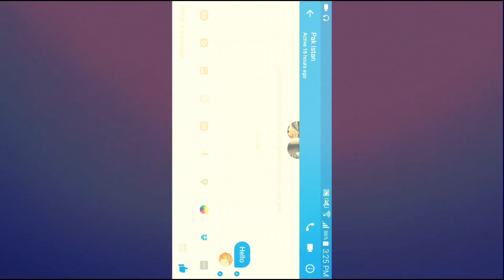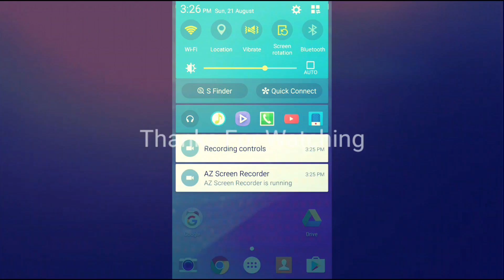How To Play Baskatball Game with Facebook Messenger Android.